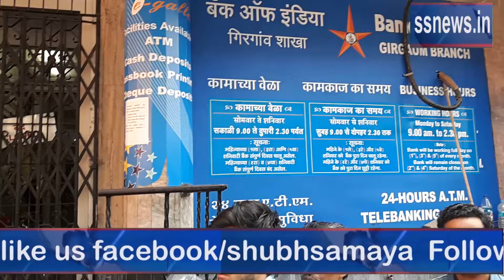ssnews.in india standing in Q